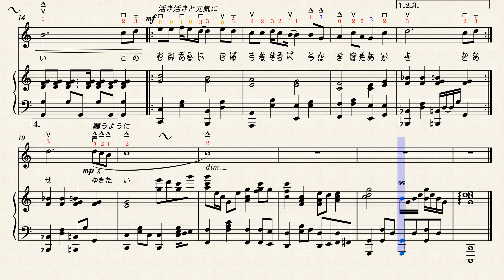翼をください, Give me Wings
ヴァイオリン練習用に編曲した楽譜です。

作曲：村井邦彦
作詞：山上路夫
編曲（バイオリン用に）: hiroxx

String Ensemble Tango（ストリング アンサンブル 丹後） 2022年6月 練習曲候補